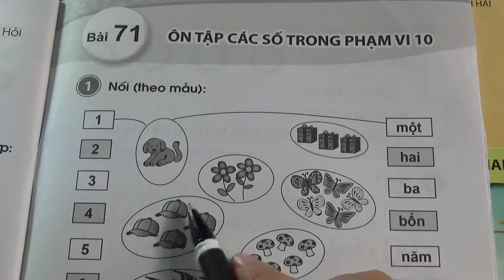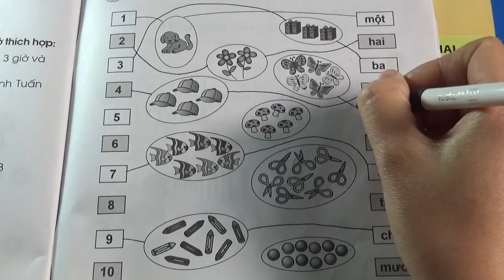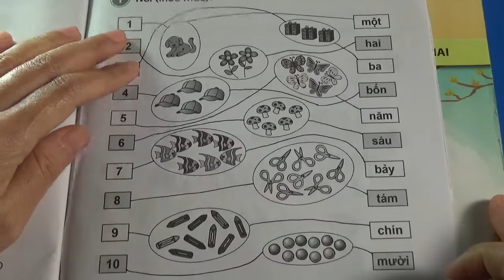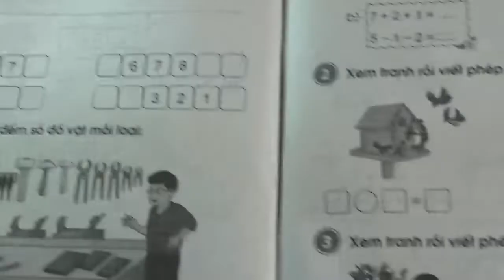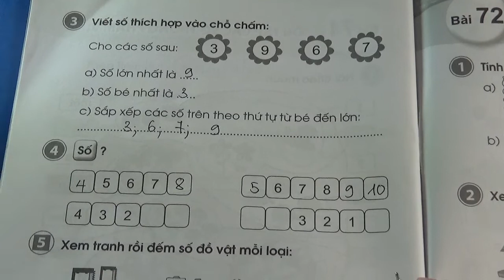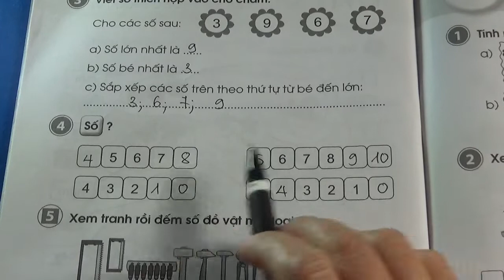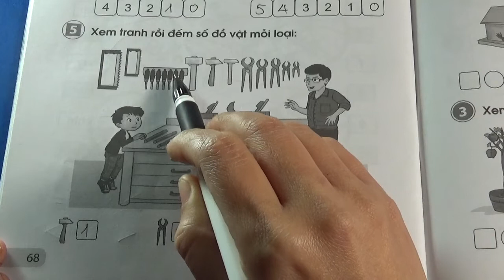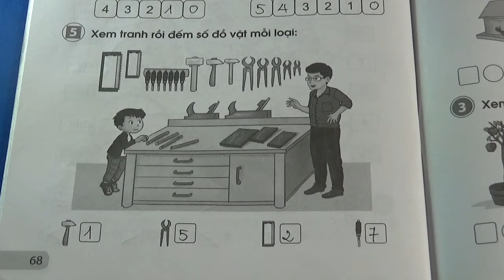VỞ BÀI TẬP TOÁN LỚP 1 - SÁCH CÁNH DIỀU - BÀI 71 - ÔN TẬP CÁC SỐ TRONG PHẠM VI 10